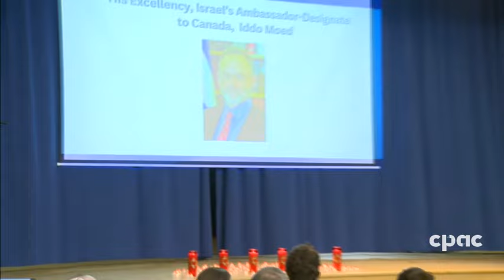Solidarity gathering for Israel in Ottawa – October 9, 2023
Prime Minister Justin Trudeau, Conservative Leader Pierre Poilievre, Jewish Federation of Ottawa president Andrea Freedman, and Ottawa Mayor Mark Sutcliffe are among those taking part in a community event in the city to support Israel following the deadly attacks by the Palestinian militant group Hamas on October 7. Hamas has been designated a terrorist organization by several countries, including Canada. The Israeli government formally declared war against Hamas on October 8 in response to the unprecedented attacks, which coincided with the end of the Jewish holiday of Sukkot. (Note: Technical problems with this video originate at the source) (Note: Portions of this event are not available )